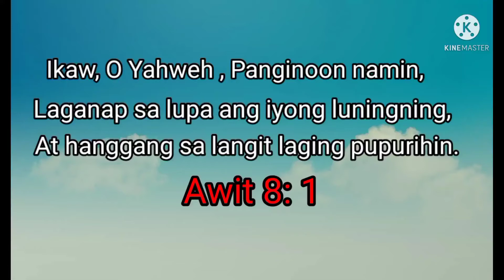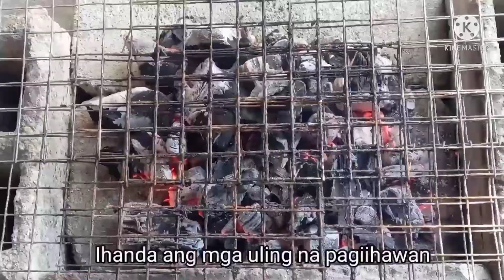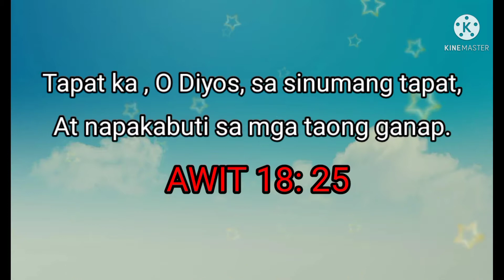PAANO MAG-IHAW NG TILAPIA / MADALING LUTUIN / PAGKAING PINOY /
This Video Show's...Paano Mag-ihaw Ng Tilapia / Madaling Lutuin / Pagkaing Pinoy